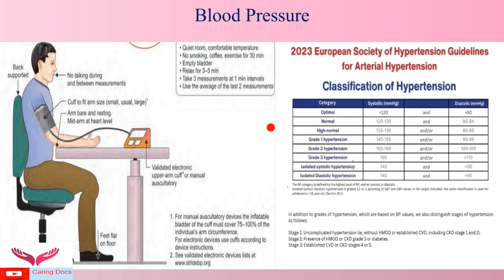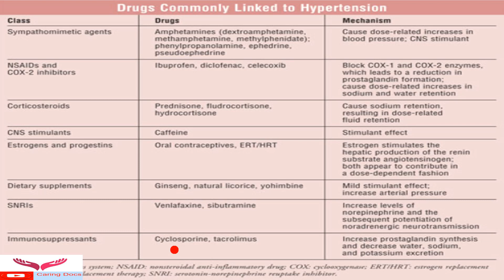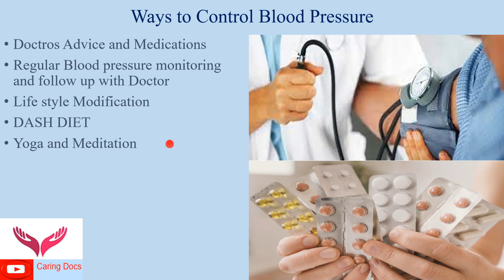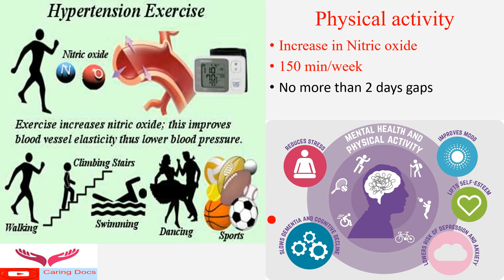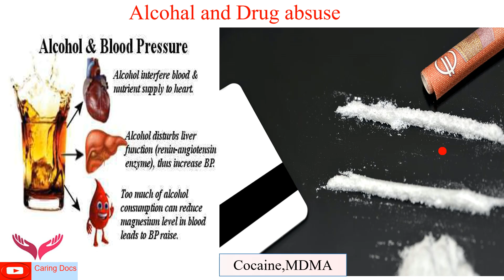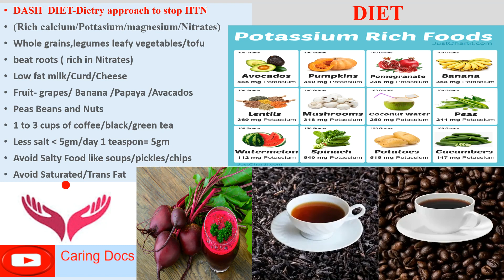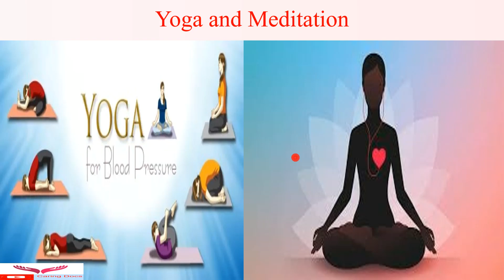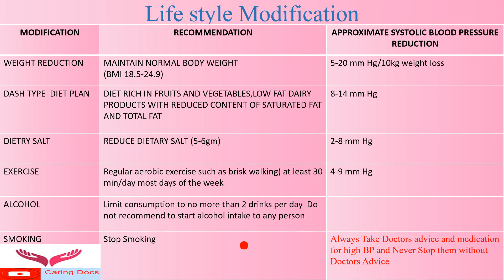High Blood Pressure I उच्च रक्तचाप I Reduce high BP naturally I उच्च रक्तचाप को कम करने के उपाय II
Hi friends, in this  public awareness video, I have highlighted the natural ways to reduce high BP besides taking BP  medications. I have stressed upon  clinical features, complications of high BP and natural ways to reduce high BP with simple  lifestyle modifications like Physical activities, DASH Diet and Yoga and Meditation and never forget to consult your doctor for high BP and always take BP medicine if you have high BP and other cardiac conditions and comorbidities and undergo regular follow up with your doctor